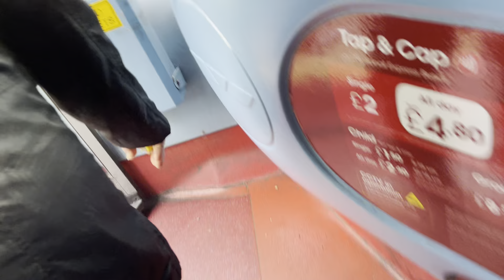Screaming Kickdown! NXWM 4485 BJ03 EWT. Volvo B7TL WrightBus Eclipse Gemini 1. Route 47